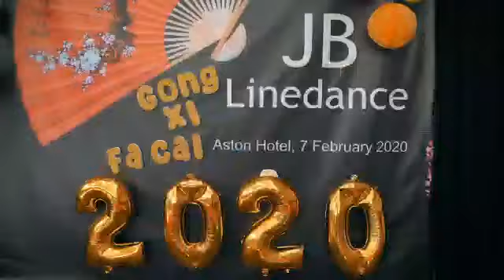JB Linedance Gathering, CNY 2020